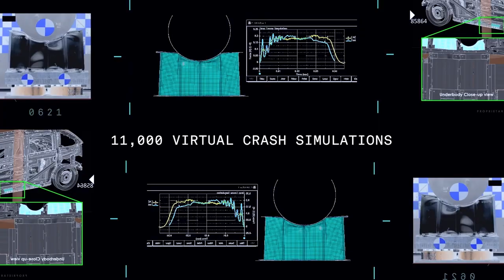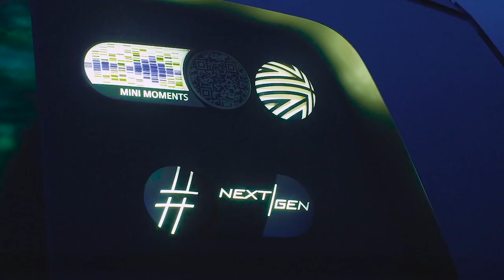Canoo + Mini :: Why it might happen.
Recent reports throw some Mini fuel on the Canoo fire. Could BMW swallow up Canoo to produce a larger set of Mini van type vehicles? It's not as crazy as it sounds...